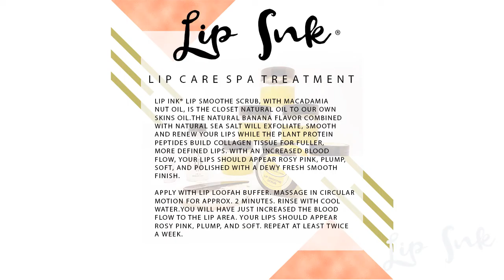Lip Care Spa Treatment | LIP INK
LIP INK® Lip Smoothe Scrub, with Macadamia Nut Oil, "the closest natural oil to our own skin's oil" and natural Banana flavor combined with natural sea salt will exfoliate, smoothe and renew your lips while the Plant protein Peptides build collagen tissue for fuller, more defined lips. With an increased blood flow, your lips should appear rosy pink, plump, soft, polished with a dewy fresh smoothe finish.
Lip Ink Lip Smoothe Scrub- 3 grams- Macadamia Nut Oil is the closest natural oil to our own skin's oil, so it absorbs well. Combined with natural sea salt to exfoliate, natural essential oils give you silky smooth renewed lips, plant protein peptides build collagen tissue for fuller, more defined lips and banana flavored extracts soothe your soul. Apply with Lip Loofah Buffer. Massage in circular motion for approx. 2 minutes. Rinse with cool water. You will have just increased the blood flow to the lip area. Your lips should appear rosy pink, plump, and soft. Repeat at least twice a week.